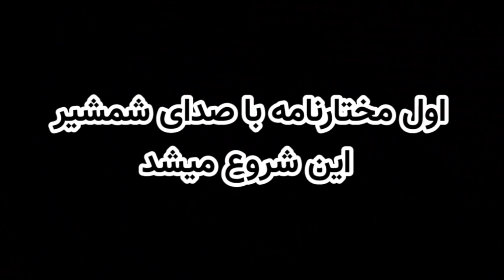این بازی من رو بن نکنه صلوات 😂 - SG #1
این بازی به دلایل زیبایی اگه من رو بن نکنه خیلی خوشحال میشم 😂

پ.ن میدونم یکم صدام تو کلیپ کم شده !

ادیتور : آرتین

tnx4watching

💓 BRUHs 💓